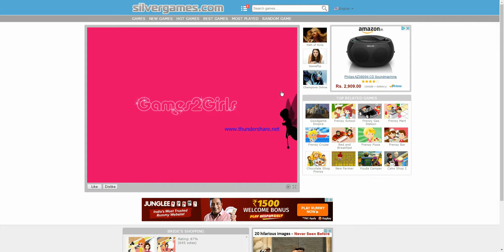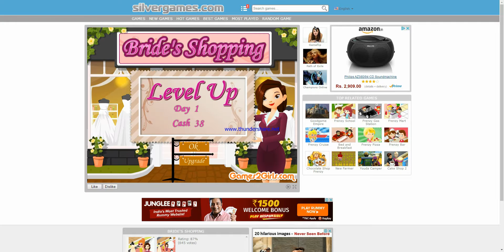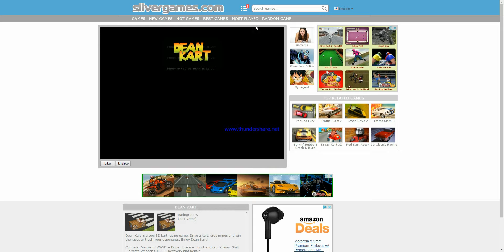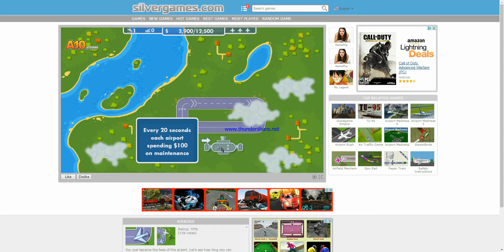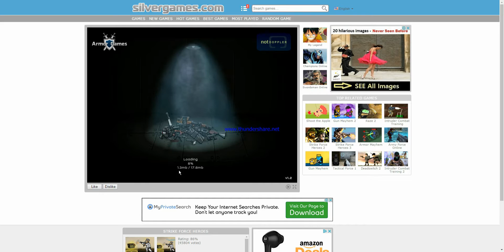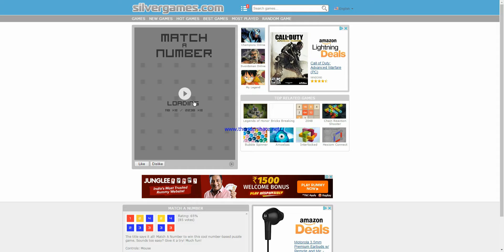Random Games episode 4